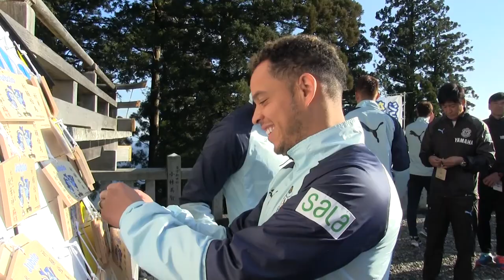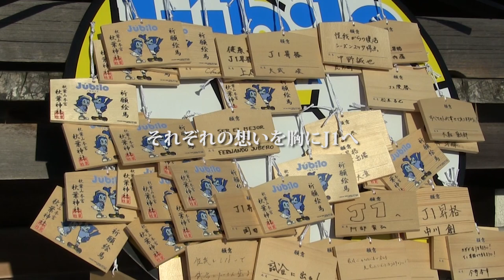秋葉山必勝祈願